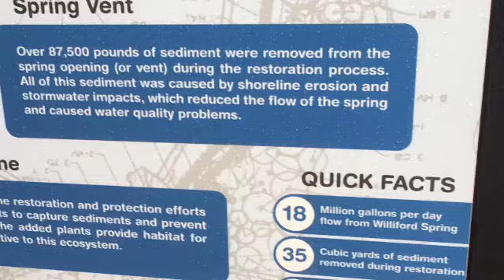Williford Spring at Econfina Creek is now open to the public.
Originally Published 07/26/2016 - Williford Spring at Econfina Creek is now open to the public.